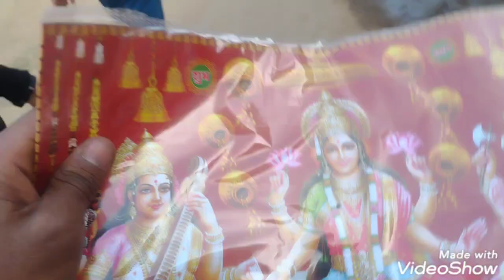Happy Diwali to All Of you 🥰❤️